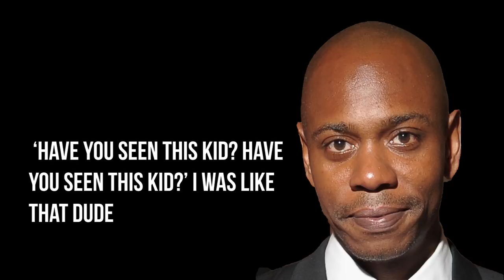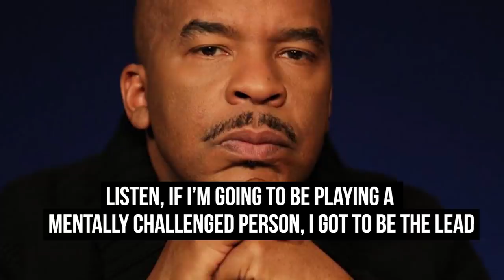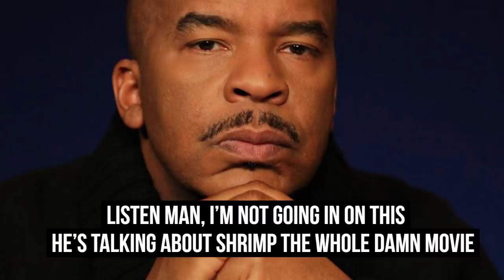Why Dave Chappelle Turned Down 'Forrest Gump' - Here's Why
- Dave Chappelle's career seemingly started off with a strong start but his decision to not star in 1994's Forrest Gump may have been the moment that the course of his career would change. [Thumbnail Picture: Mathieu Bitton/Shutterstock] Instagram: @ComedyHype & Twitter: @ComedyHype_ Beat by Yondo